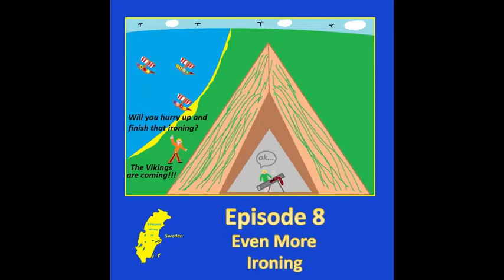Episode 8 - Even More Ironing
Welcome to Part 2 of our investigation of the Iron Age in Sweden and south Scandinavia. This time we take a look at the Germanic Iron Age, with its Migration Period and Vendel Period. See how society gradually shifts as we head towards the Viking Age. We also visit one of our favourite Swedish historical sites, Ales Stenar!